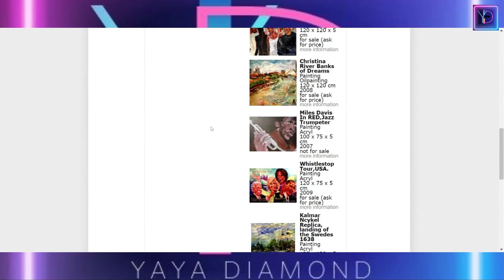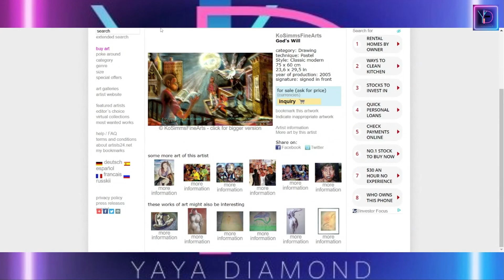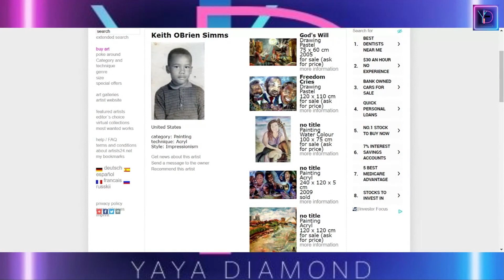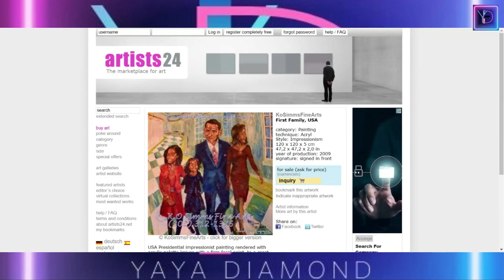The Inspirational Tale of Artist K.O. Simms: From Rejection to Swedish Royal Recognition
⏱️⏱️VIDEO CHAPTERS⏱️⏱️:

00:00:00 - Discovering the Artist Within: A Journey in Fine Art
00:02:26 - From Amateur to Professional: The Evolution of an Artist
00:04:30 - Royal Recognition: Presenting Art to the King and Queen
00:06:40 - Artistic Milestones: Exhibiting Work for Swedish Royalty
00:08:46 - Networking Success: Connecting with Tyler Perry in Atlanta
00:10:53 - The Power of Perseverance: Overcoming Challenges in Art
00:12:48 - Breaking Myths in the Art Industry: Making a Living as an Artist
00:14:54 - Leveraging Social Media: Expanding Reach for Modern Artists

Other works can been seen on: kosimmsfinearts.gather.com and KoSimmsFineArts.artists.de
Step into the world of KO Sims, an artist whose brushstrokes tell a story of ambition, talent, and the unwavering pursuit of a dream. From the simple circles and swans of his youth to the sophisticated compositions that captured the attention of European royalty, Sims' ascent in the art world is nothing short of remarkable.

 This description invites you to explore the milestones and memories that have punctuated Sims' career, including the transformational encounter with Tyler Perry and the realization that his work had transcended geographical boundaries. It's a narrative that underscores the power of art to connect people, transcend cultural barriers, and leave a lasting imprint on both the creator and the beholder.
An artist with exceptional experience in the disciplines of watercolors, acrylics, pen & inks, and pastels. Developed from over two decades of on the scene drawing and painting of landscapes, cityscapes, and figure drawing/portraits throughout the Atlantic Coastal Region. A designer of graphic communication with knowledge of media applications such as television and movie production. Teaching approaches absorbed by children and adults alike, reflect the ability to simplify understanding. Communication strengths are made easy, and adaptable for any age level. Artistic progressions under the tutelage of K.O. Simms are enhanced with comfort and sensitivity, accompanying the transfer of knowledge that has proven to be very lasting in every stage of advancement.
Interests and Activities
• Tutored Georgia State University students in composition, shading and college studies. Instructed and inspired members of Bridgeville Senior Center with basic drawing and color applications. Georgia Southwest Montessori school exhibit and art demonstrations. Designed and illustrated a year book for Georgia Elementary School. Art lectures with themes and demonstrations at Harrisburg Technical Community College.